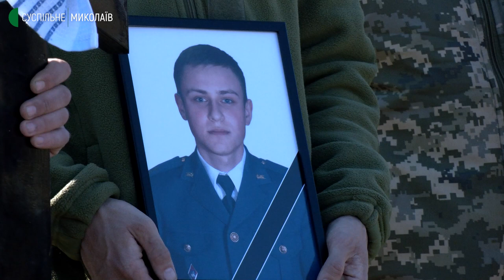У Миколаєві поховали шістьох військових з різних міст України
У Миколаєві 21 березня попрощались із шістьома військовослужбовцями різних підрозділів Збройних сил України (ЗСУ). Перед виїздом похоронної процесії родичам та друзям загиблих довелось ховатись від снарядів та російських ракет.